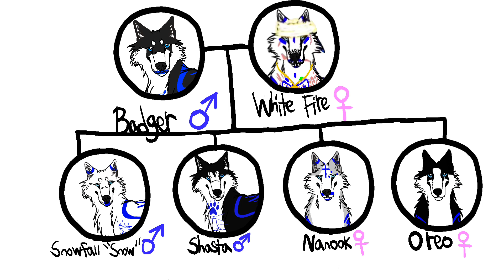Oreo Completed Purchase Papers 🟦🐾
Oreo’s completed purchase papers. I made a deal. I’m purchasing my pack. I’m working on their papers.